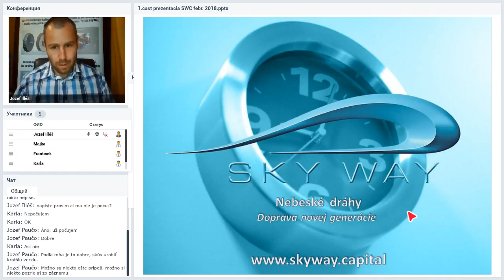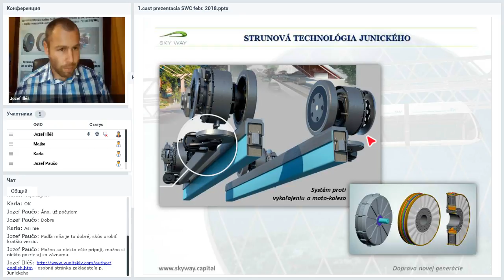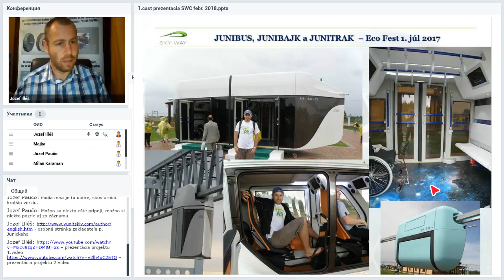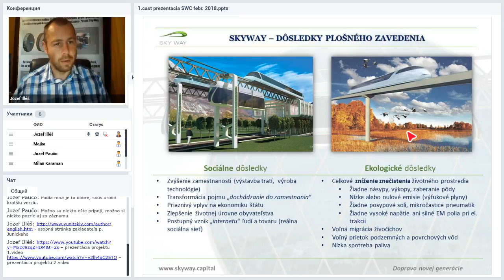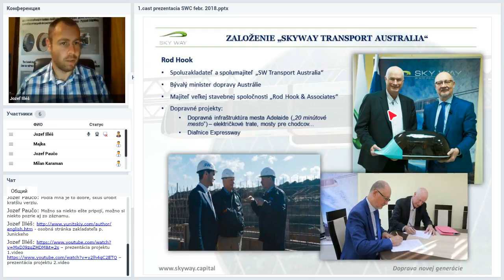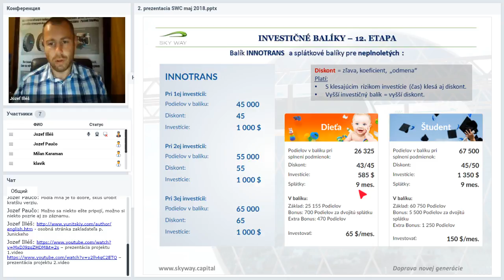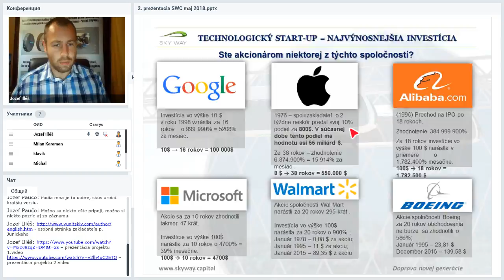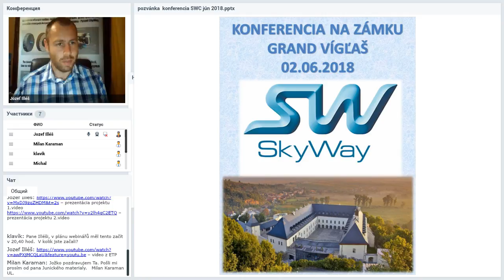Вебинар от 30.05.2018. Презентация компании SKY WAY CAPITAL. Чехия/Словакия.